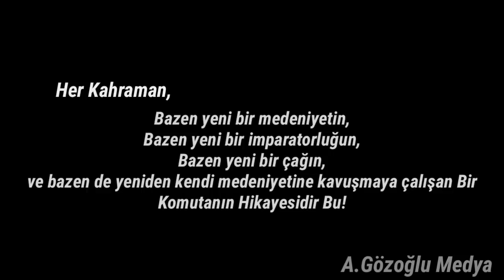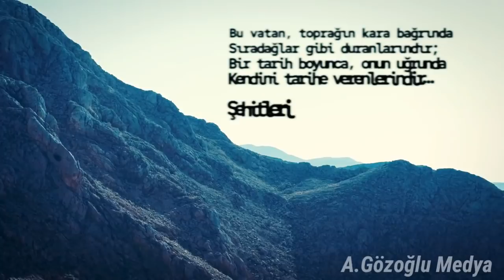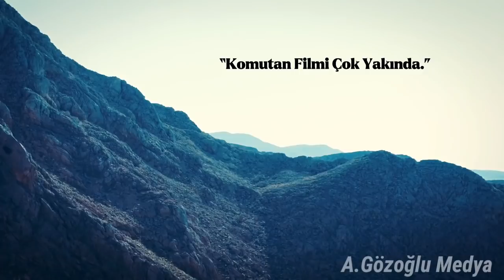K O M U T A N FİLMİ RESMÎ FRAGMAN!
KOMUTAN FİLMİ'NİN RESMİ FRAGMANI YAYINDA!

Not: videolarımız tamamen telif hakkı ile korunmaktadır başka kanallara yüklendiği zaman yasal işlem başlatılır.

Onlar geliyorlar! Sungurların ekibi yıllar sonra sahnelerde çok yakında ekranlarda... Yeni oyuncular geldi! Kanal belli oldu... Bordo bereliler tekrardan aksiyon yaratmaya geliyor...

komutan filmi hangi kanalda,
komutan filmi ne zaman başlayacak,
komutan filmi ne zaman başlayacak hangi kanalda,
komutan filmi ne zaman başlayacak 2022,
komutan filmi ne zaman oynayacak,
komutan filmi ne zaman çıkıyor,
komutan nerde filmikomutan filmi ne zaman başlayacak,
komutan filmi fragman,
komutan filmi full izle,
komutan filmi 1.bölüm,
komutan filmi oyuncuları,
komutan filmi ne zaman başlayacak 2021,
komutan filmi ne zaman,
komutan filmi aslıhan güner,
komutan filmi kamera arkası,
komutan filmi 2 bölüm,
komutan filmi 1 bölüm fragmanı,
komutan filmi yeni bölümü,
komutan filmi 3 bölüm,
komutan filmi 5 bölüm,
komutan çizgi film,
komutan filmi ne zaman çıkacak,
komutan filmi dizimi,
komutan filmi son dakika,
komutan filmi fragman 2021,
komutan filmi final,
komutan filmi full hd izle,
komutan filmi full,
komutan filmi facebook,
komutan filmi hangi kanalda 2021,
komutan filmi hangi kanalda yayınlanacak,
komutan filmi hangi kanalda çıkacak,
komutan filmi hangi kanalda başlayacak,
komutan filmi ınstagram,
komutan filmi izle,
komutan filmi instagram,
komutan filmi izle full,
komutan filmi izle türkçe dublaj,
komutan filmi kadrosu,
komutan filmi kaç bölüm,
komutan filmi mert kılıç,
komutan filmi oyuncu kadrosu,
komutan filmi müziği,
komutan filmi oyuncuları isimleri,
komutan filmi hangi kanalda oynayacak,
komutan filmi pashto,
komutan filmi full izle tek parça,
komutan filmi sinema,
komutan filmi show tv,
serdar komutan filmi,
komutan filmi teaser,
komutan filmi tanıtım,
komutan filmi tek parca,
komutan filmi vikipedi,
komutan filmi vizyon tarihi,
komutan filmi yeni fragman,
yavuz komutan filmi,
komutan filmi züleyha,
komutan filmi 2021,
komutan filmi 2022şefkat tepe bir bölüm,
şefkat tepe bir of çeksem karşıki dağlar,
şefkat tepe bir sandığım vardır,
şefkat tepe derinlerde bir sen vardın,
şefkat tepe şahin hain değil,
şefkat tepe celil hain değil,
şefkat tepe izle 1 bölüm,
şefkat tepe izle,
şefkat tepe full izle,
şefkat tepe 53 bölüm izle,
şefkat tepe 31 bölüm izle,
şefkat tepe peygamber sahnesi izle,
şefkat tepe 130 bölüm full izle,
şefkat tepe 108 bölüm izle,
şefkat tepe karşı dağdan şarkısı,
şefkat tepe uzman serdara karşı çıkıyor,
şefkat tepe şahin sungurlara karşı,
şefkat tepe yusuf öldü,
sefkat tepe leyla öldü,
şefkat tepe şahin öldü,
şefkat tepe doktorun ailesi öldü,
şefkat tepe akşam olur karanlığa kalırsın,
şefkat tepe şahin ölüyor,
şefkat tepe aslı ölüyor,
şefkat tepe cemal ölüyor,
şefkat tepe leyla ölüyor,
şefkat tepe atmaca ölüyor,
şefkat tepe naza ölüyor,
şefkat tepe uzman ölüyor,
şefkat tepe vs söz,
şefkat tepe tek parça,
sefkat tepe 144 bölüm tek parca,
sefkat tepe 111 bolum tek parca,
sefkat tepe 120 bolum tek parca,
sefkat tepe 52 bölüm tek parcasungurlar bir bölüm,
sungurlar bir daha başlayacak mı,
sungurlar derinlerde bir sen vardın,
sungurlar timi bir bölümü,
sungurlar şahin hain değil,
sungurlar celil hain değil,
sungurlar meryem hain değil,
sungurlar memiş hızır gibi yetişiyor,
sungurlar izle full,
sungurlar izle,
sungurlar atmaca ile karşı karşıya,
sungurlar naza ile serdar evleniyor,
sungurlar aslı ile şahin,
sungurlar 90 bölüm izle,
sungurlar 200 bölüm izle,
sungurlar 30 bölüm izle,
sungurlar atmacaya karşı,
sungurlar şahin karşı karşıya,
sungurlar atmaca karşı karşıya,
sungurlar mı söz mü,
sungurlar başlayacak mı,
sungurlar başlayacak mı 2021,
sungurlar yeniden mi başlıyor,
sungurlar başlayacak mı 2022,
sungurlar yeniden mi başlıyor 2021,
sungurlar ölecek mi,
sungurlar yeniden başlayacak mı,
sungurlar öldü,
sungurlar şahin öldü,
sungurlar celil öldü,
sungurlar naza öldü,
sungurlar aslı öldü,
sungurlar şahin öldü mü,
sungurlar albay öldü,
sungurlar şahmaran öldü,
sungurlar akşam olur karanlığa kalırsın,
söz sungurlar,
sungurlar ve söz,
sungurlar tek parça,
sungurlar tek parça full izle,
sungurlar tek türkiye,
sungurlar tek atış,
sungurlar aslı tek başına savaşıyorkomutan filmi izle,
komutan filmi oyuncuları,